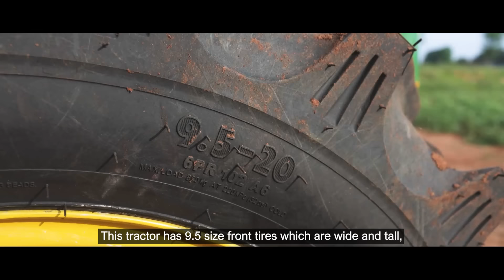Desh Ke Superhero | Mr. Basavanna | John Deere 5D GearPro Tractors: Good Mileage & Less Maintenance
Meet Nandisha and his brother, Basavanna from Hosur Hundi village, Mysore district. In 2016, they bought a John Deere 5310 tractor. Being happy John Deere customers, they decided to stick to John Deere and recently they bought a John Deere 50 HP 4WD GearPro tractor. This strong machine easily handles a rotavator, reversible plough, and trailer. With 12 forward gears and 4 reverse gears, they can now use different gears for different cultivation processes.

Their new tractor gives good mileage and requires servicing only every 500 hours, a major improvement compared to their previous model, which needed servicing every 250 hours. This saves them both time and money. The 9.5-size front tires and 15.9-size rear tires give excellent grip, making their work easier and more comfortable.

The SCV kit allows them to use hydraulic discs and reversible plough, making farming more productive. With the extra PTO (Economy PTO) in this tractor, the rotavator can finish work faster and with excellent results, doing the work of two rounds in just one. A diesel cooler keeps the fuel cool even in hot weather, helping with good mileage. The single-piece bonnet makes maintenance and operations easy, and the small power steering feels like driving a car. After getting this tractor, their farming income has increased and has helped their household grow.

Nandisha and his brother are happy with the advanced technology of their new tractor. It helps them farm more land in less time, increasing their farming income. They’ve always trusted John Deere’s great service and easy maintenance fixing major issues within one or two days at the Mysore Vinayaka Tractors showroom. The John Deere Finance support made buying the new tractor very easy with quick loan processing.

They are happy with John Deere, saying it’s the best decision they’ve made. "John Deere - Zindagi ka Best Decision."

00:39 - Journey with John Deere Tractors
00:47 - Upgrading to John Deere 5050D 4WD GearPro Tractor
00:50 - Implements Compatibility: Rotavator, Plough, and Trailer
00:59 - Benefits of 12 Forward Gears and 4 Reverse Gears
01:07 - Achieving Good Mileage and Reduced Maintenance Costs
01:24 - Wide Tires for Better Grip and Comfortable Operation
02:14 - Easy Maintenance with Single-Piece Bonnet
02:22 - Comfortable Power Steering
02:57 - Excellent Service from John Deere Dealership
03:01 - Conclusion: John Deere - The Best Decision for Our Farming Needs